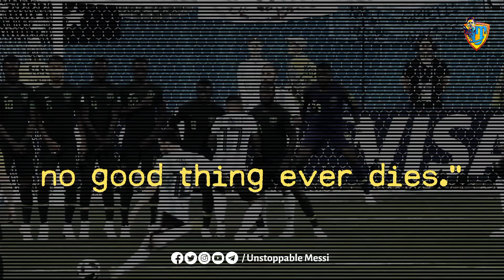Vamos Argentina | Without hope, Life is not worth living | Copa America 2021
Without hope, Life is not worth living...

Someone said someday "Remember, hope is a good thing, maybe the best of things, and no good thing ever dies."
Let us fight.
Let us hope.
Let us hope hard this time...

Vamos Argentina 🇦🇷

Edit :- Ananthan
Voice :- Maria
Script :- Goutham
Thumbnail :- Shinadh

🔺Tᴇᴀᴍ Uɴsᴛᴏᴘᴘᴀʙʟᴇ Mᴇssɪ🔺™